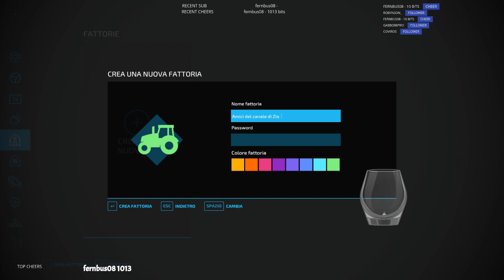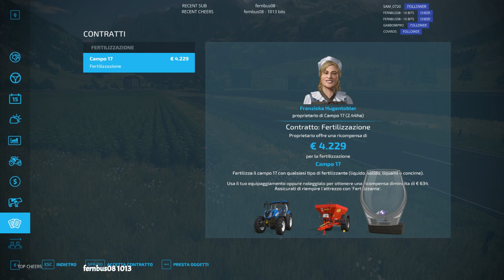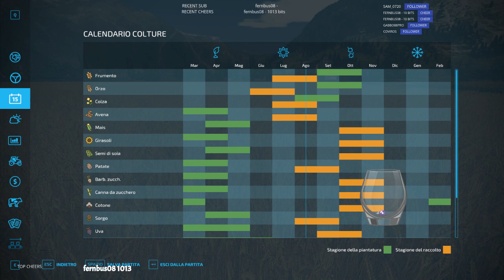Giochiamo con i followers. Caffè in farm.👠💆‍♀️| Rilassiamoci con Dab